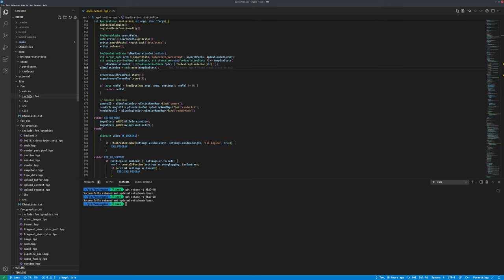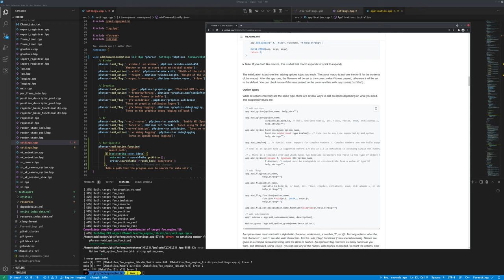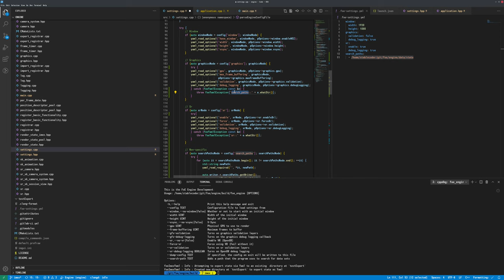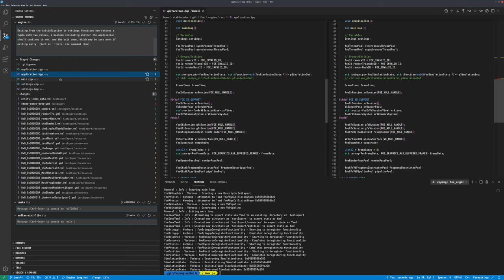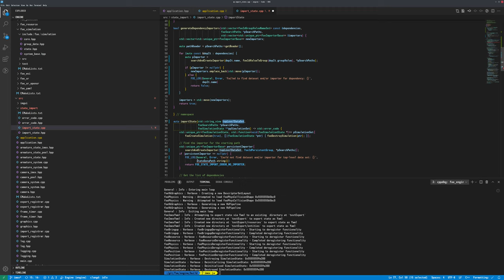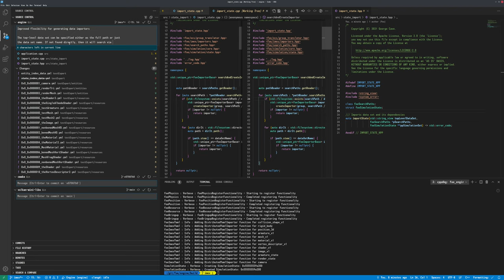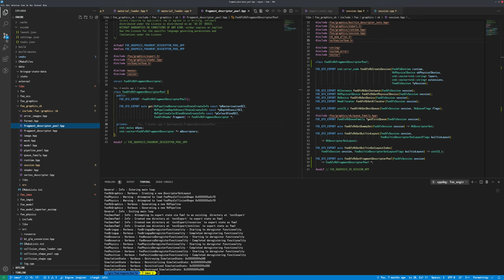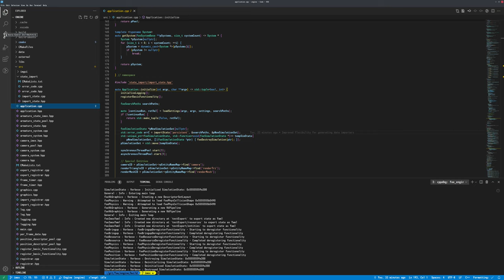108 - External Data Sets and Settings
This session focues on changing where data is imported from.

At the start data sets are from a hardcoded location relative to where the application is run, and is version controlled from the same 'Engine' repository.

Obviously, data sets should not be stored as part of the same base repo, especially as they can bloat the repository from the inclusion of numerous binary-type files from images, models, audio, etc, none of which is really necessary to the FoE-Engine itself. Currently such data is held in a single commit that I've rebased continuously and moved in non-main branches. Rather, this data is shifted to become it's own repository, but not held as a submodule. A submodule implies that the data is a direct dependency, but the current bringup data is not. It's just optional help to me during development. However, some very light scripts are used instead to quickly acquire the files if wanted.

To help with dynamically finding data sets, new options to enter 'search paths' are added, so they can be defined eithervia the command-line on the program startup, or via the foe-settings.yml configuration file.

Command-line parsing is also changed up to run twice, the first time on a limited set of items just to get the config file, and then a second time doing the full parsing of all options to overwrite config-file settings.

2021/06/13